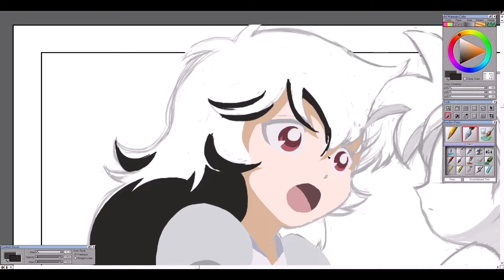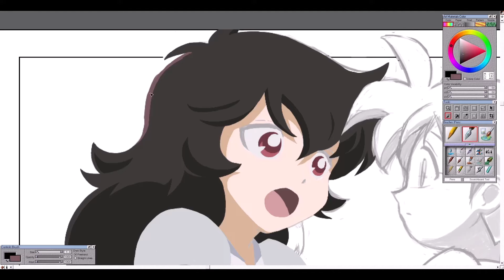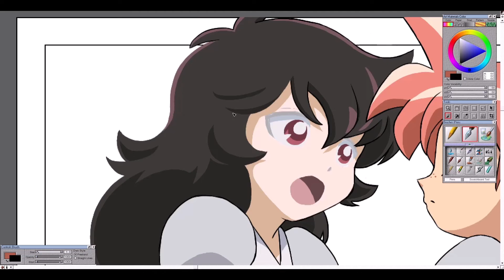Redraw: Princess Tutu || Art Time Lapse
This is my favorite anime so -of course- it's going to pop up. I've watched this show completely either 5 or 6 times since learning about it in uh, 2006? 2007? And will absolutely be watching so many more times lol
Rue's expression here was tough! I think she looks a bit more desperate in my version, whoops.

Time taken: 5hrs 13m.
Song: Tchaikovsky - Romeo and Juliet (Fantasy Overture) (I used only a small portion from about 11 minutes into it- I'm not sure what actually plays during this scene in the anime but this was the closest I could find)